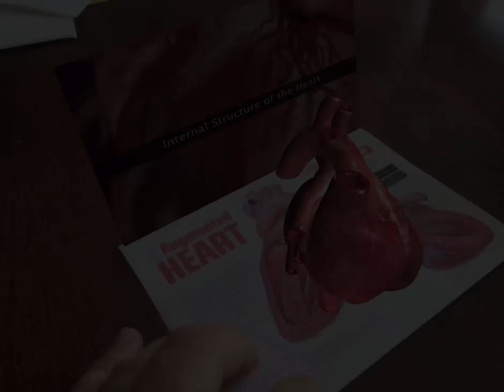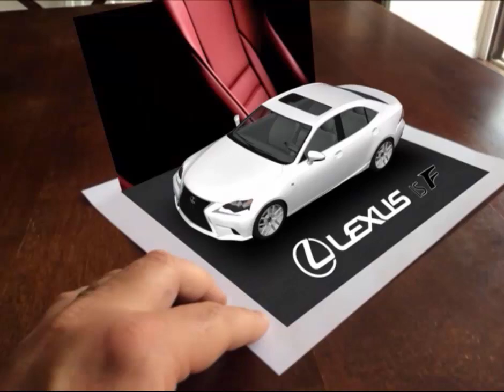Augmented Reality Samples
Lean how to engage your customers with Augmented Reality.